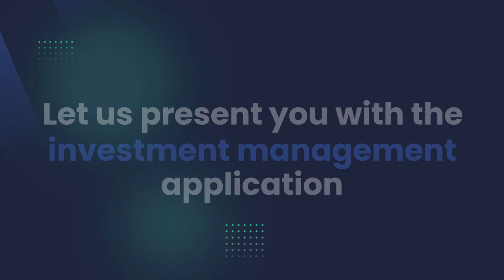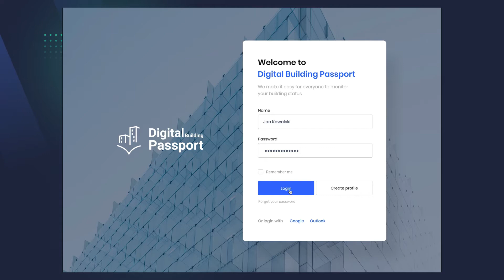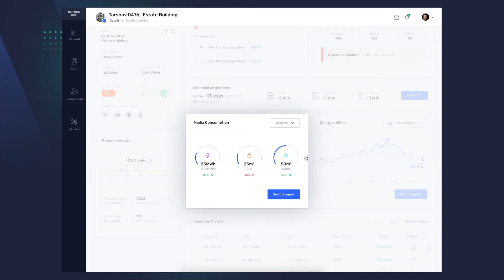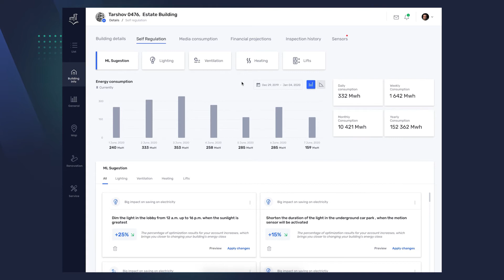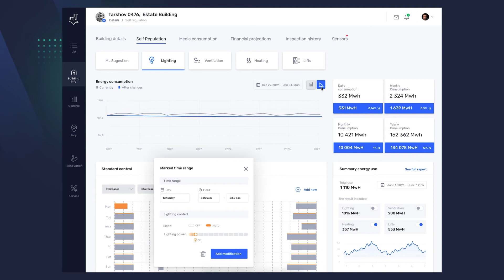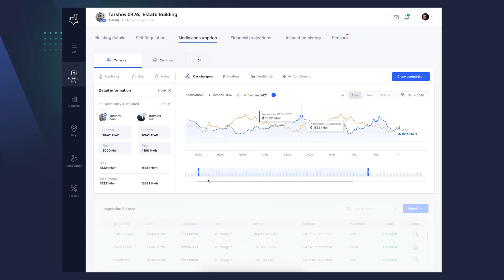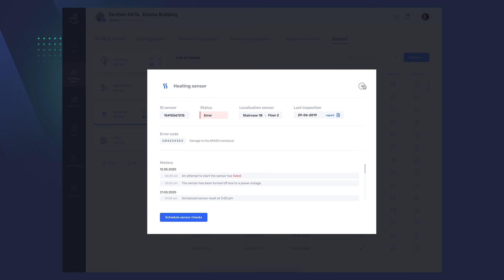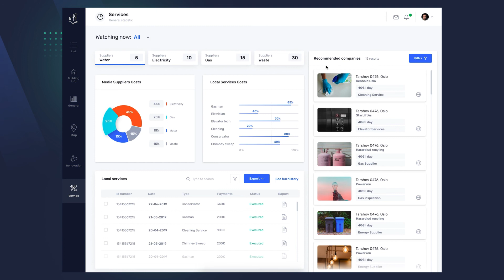Digital Building Passport - an investment management application - Demo version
Digital Building Passport will allow you to easily, e.g. control building status, plan renovation, optimize costs related to the maintenance of individual buildings and manage media consumption from the application level thanks to "Self-regulation" panel - a unique option thanks to which you have a real influence, for example on energy consumption.

What is important, you can also easily align energy consumption with DIRECTIVE OF THE EUROPEAN PARLIAMENT AND OF THE COUNCIL (EU) 2018/844, which aims to ensure high energy efficiency and decarbonization of building resources by 2050, enabling the cost-effective conversion of existing buildings into nearly zero-energy buildings.

See how many opportunities it gives you and how much you can improve your work!